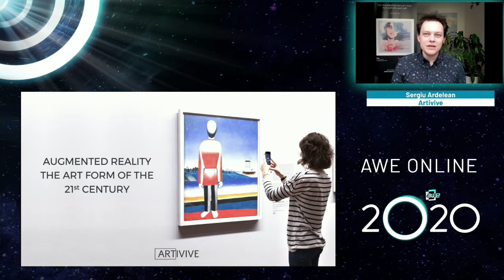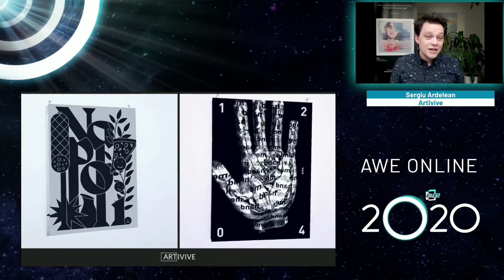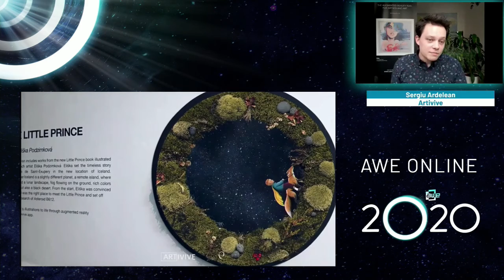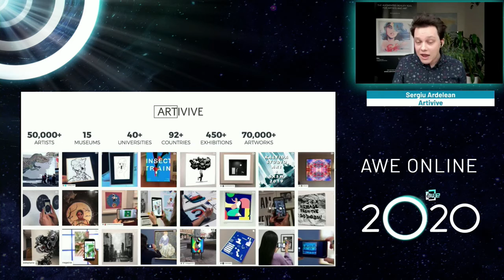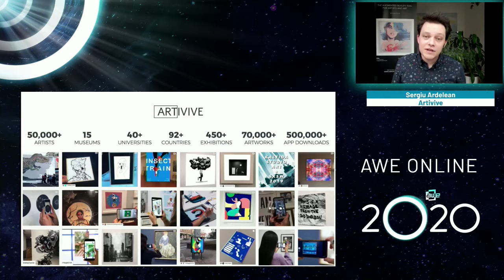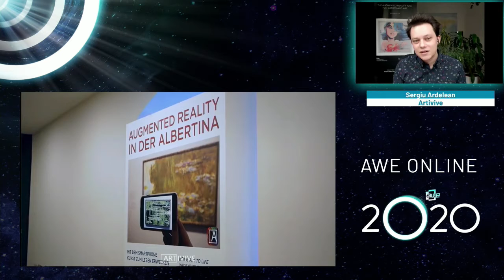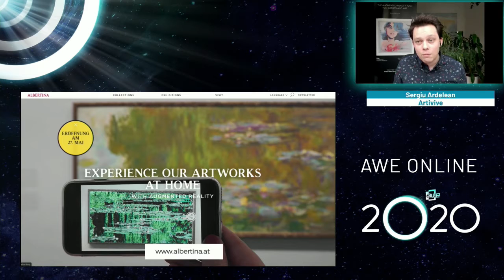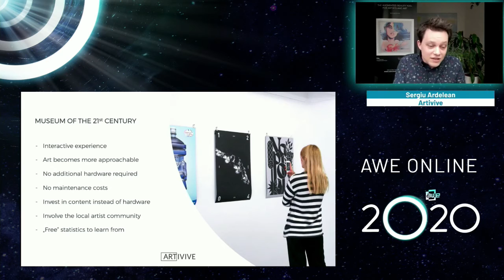Augmented Reality: the art form of the 21st Century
Artivive is creating an entirely new medium for artists around the world: augmented reality. Our AR platform/app is currently used by museums on 3 continents. With built-in network effects from the large install base, Artivive will become as fundamental to artists and art institutions in the 21st century as the canvas and the brush. Our vision is to change how art is created and consumed and build the community around augmented reality art.

Speaker: Sergiu Ardelean (CEO & Co-Founder, Artivive Inc.)